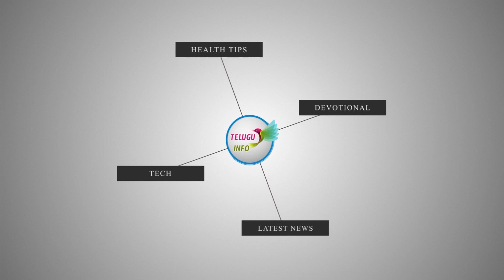కాకి మీ ఇంటి ముందు పదే పదే అరిస్తే ఏమిజరుగుతుందో తెలుసా? | Secretes of Crow Sounds/telugu info